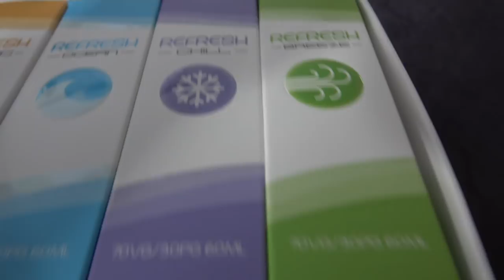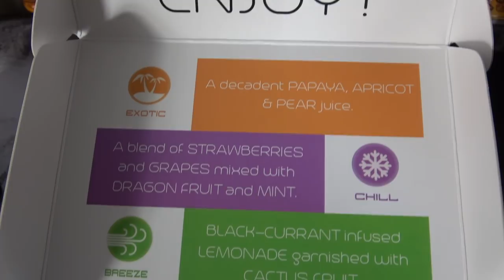SYMBIOSIS REFRESH FROM CANADA